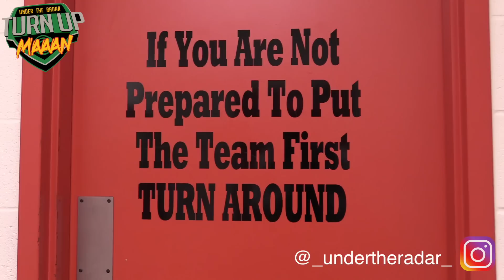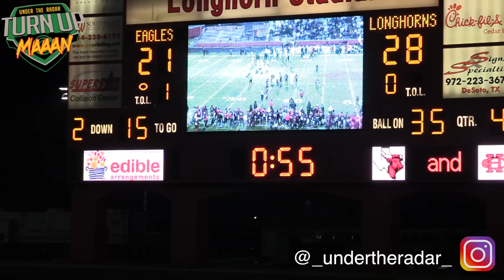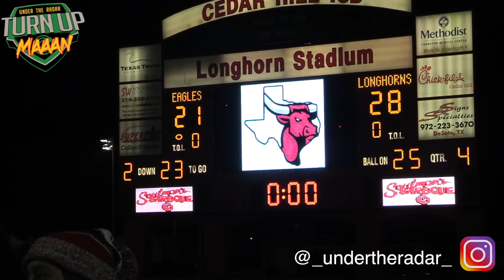MUST WATCH 🔥🔥 Desoto vs Cedar Hill - TEXAS H.S Football - GAME WAS LIT !! Action Packed Highlights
MUST WATCH 🔥🔥 Desoto vs Cedar Hill - TEXAS H.S Football - GAME WAS LIT !! - UTR Action Packed Highlight Mix